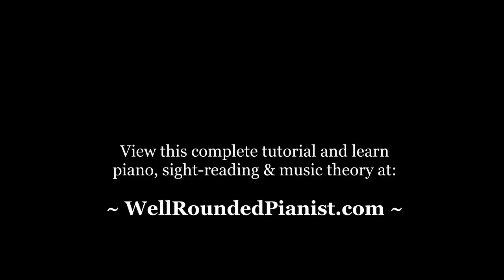LISZT: Liebestraum No. 3 | "SUPER SLOW"